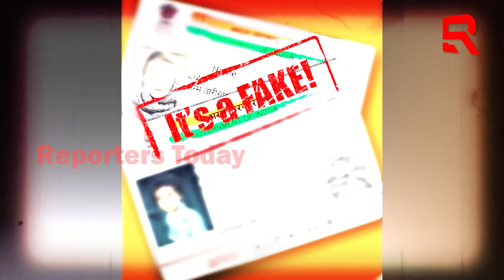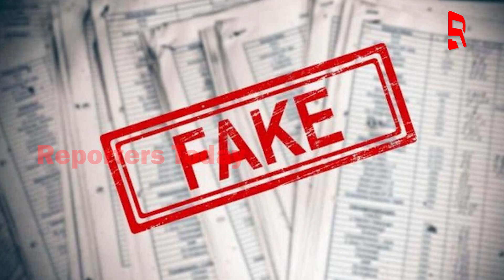ସବୁ କୋର୍ଟରେ ମାଳମାଳ ନକଲି ଜାମିନଦାର ; ନକଲିିିିିି ଆଧାରକାର୍ଡ ଓ ପଟ୍ଟା ଧରି ବୁଲୁଛନ୍ତି କୋର୍ଟ ପାଖରେ